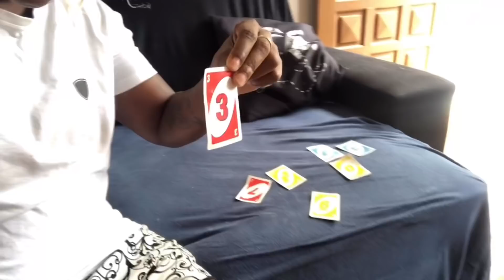VLOG | MAIS UM DIA DE QUARENTENA!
Oiiii Meus Chuchuzinhos❤ 📹
Espero que vocês gostem, e não deixa de dar o lake!! 😁 😍 e não deixe de se inscrever!